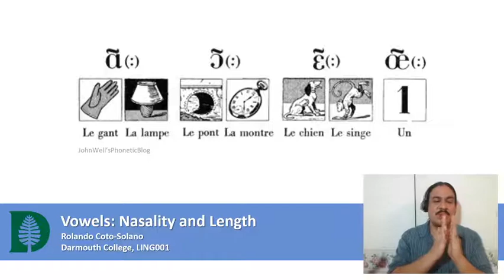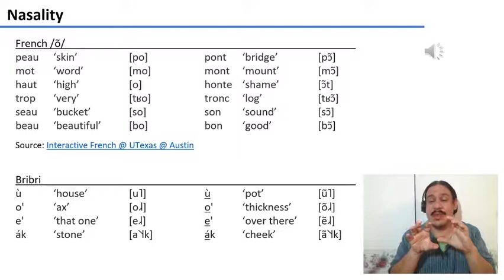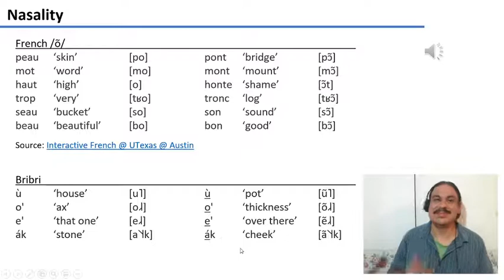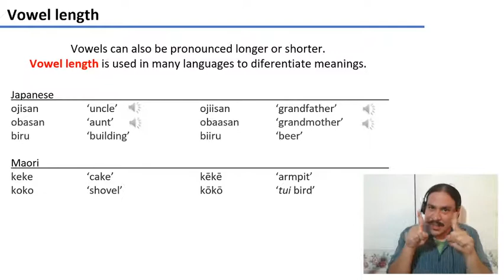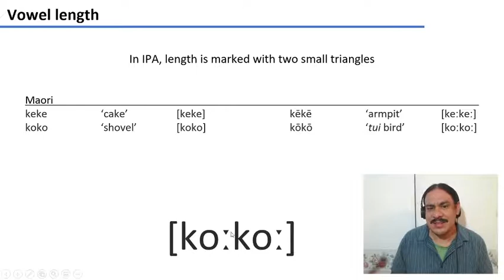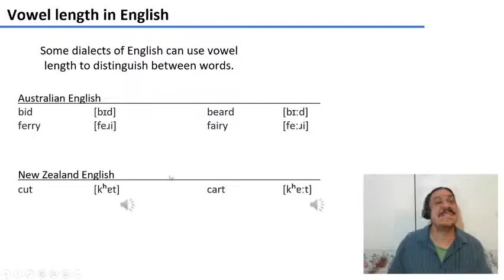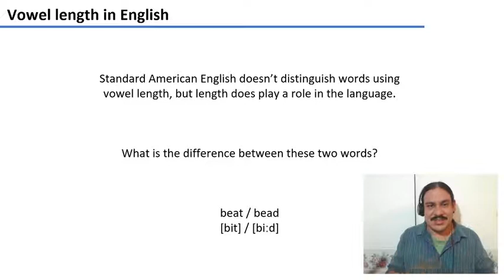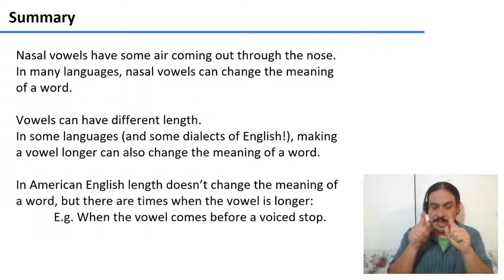Vowels: Nasality and Length (IntroLing 2020F.W02.09)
Week 02, Video 09: Vowels: Nasality and Length

Contents
00:00 Nasality
04:19 Vowel length
06:07 Vowel length in English
09:00 Summary